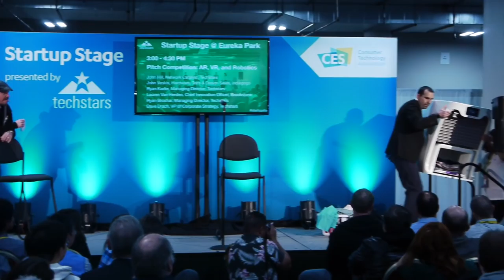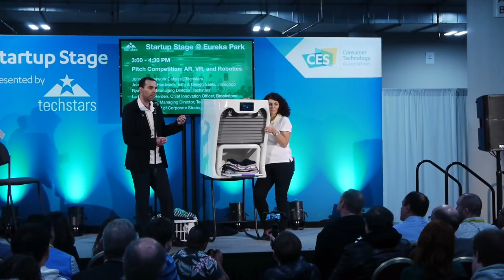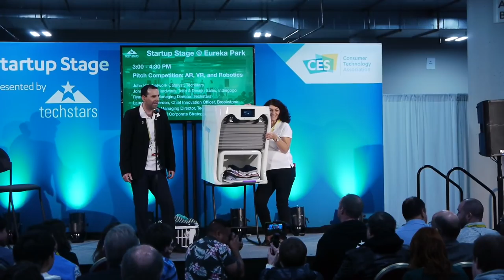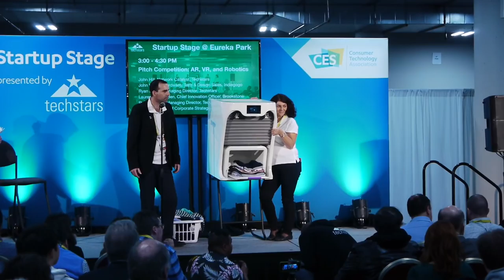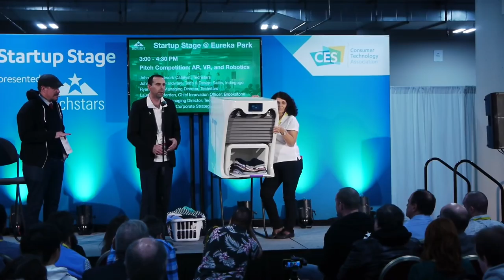FoldiMate at CES 2017 Pitch Competition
FoldiMate pitches their laundry robot as part of the CES 2017 Techstars Pitch Competition: AR, VR, robotics.

Device Plus is an innovation blog created by ROHM, a semiconductor company. Device Plus covers a wide range of topics from IoTs and Wearable Devices to Robotics and AI using Arduino, Raspberry Pi, and other MCUs. The goal of Device Plus is to deliver fun and useful information to aspiring engineers who love creating things.

Check out Device Plus today for free tutorials, hacks, and tips!